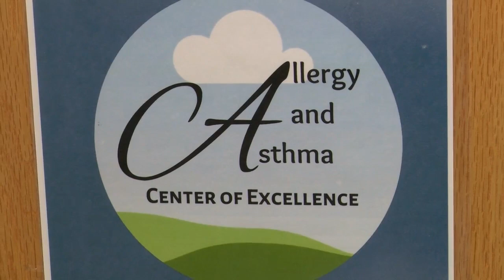Canadian wildfire haze reaches NEPA